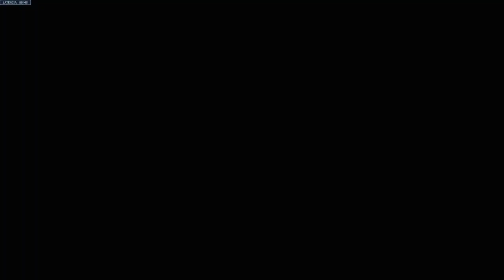Venture é uma máquina de jogada da partida! - Overwatch 2 (sem Comentários)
✦ Twitter e mais! ✦

❤ PSN ➧ Trickburn366
❤ Steam ➧ GodPlays